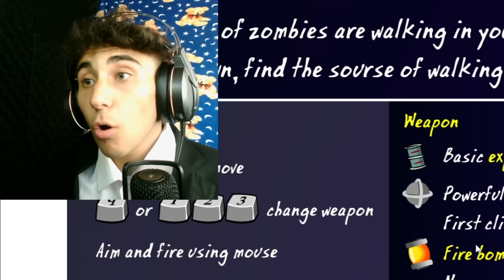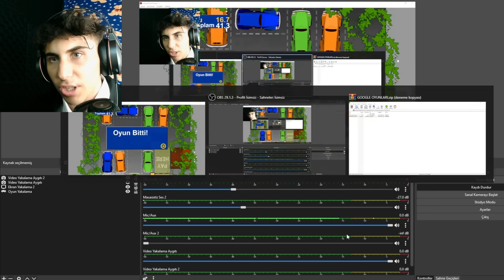SİNİR KRİZİ GEÇİRMEK İSTİYORSAN İZLE !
LA GARDAŞ BEĞENİN DA GARDAŞ